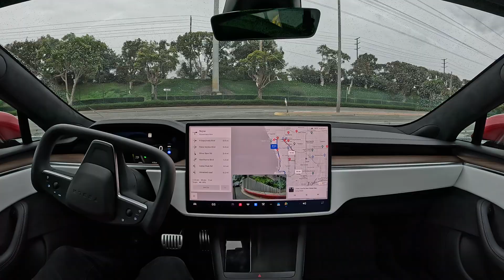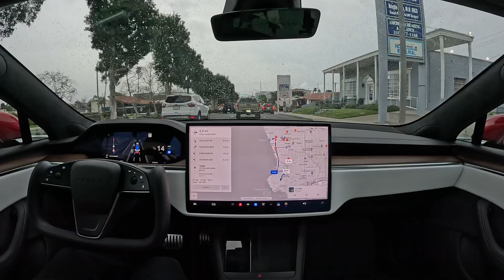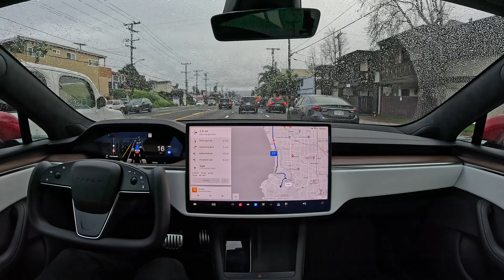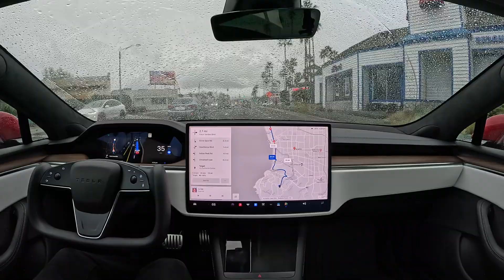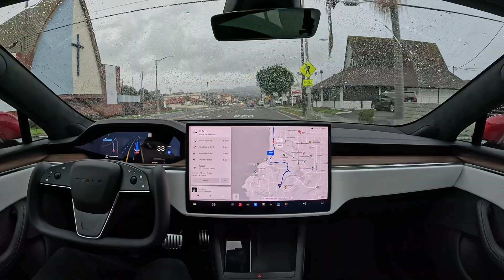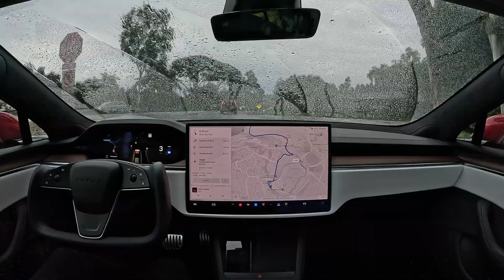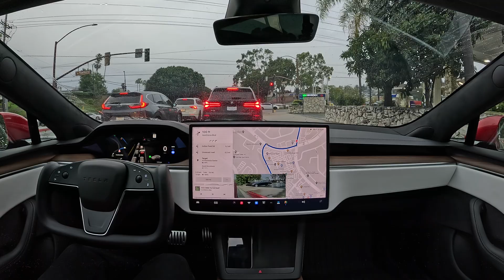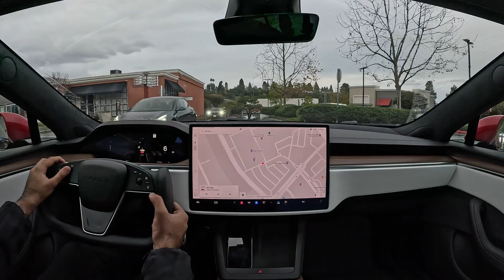Tesla Full Self-Driving Beta 12.2.1 Drives Better than Auto Wipers Work!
It boggles my mind that this FSD Beta build can do a 45 minute drive in the rain with zero interventions, yet I have to wipe the windshield manually myself.